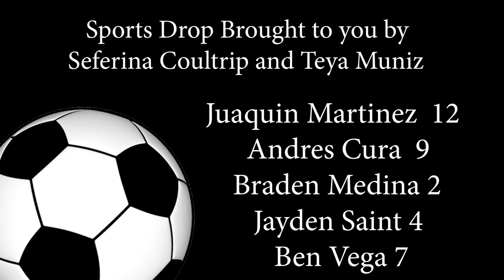Sports Drop - Boys Soccer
CNTV Sefe and Teya ask the boys' soccer team what songs make them hyped in the new episode of Sports Drop!

Produced by CNTV's Teya and Sefe.